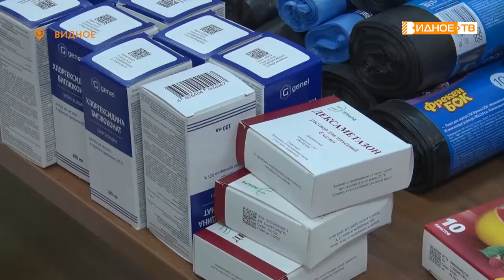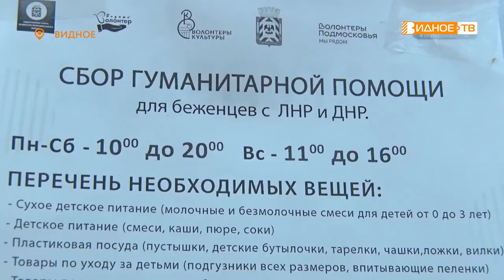ПОМОГАЕМ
В Ленинском городском округе продолжает работу пункт предоставления гуманитарной помощи. С февраля члены Общественной палаты муниципалитета собирают и сортируют товары для жителей Луганской и Донецкой народных республик, а также для беженцев, вынужденно покинувших свои дома. С представителями волонтёрского корпуса встретилась наш корреспондент Юлия Погосьян.